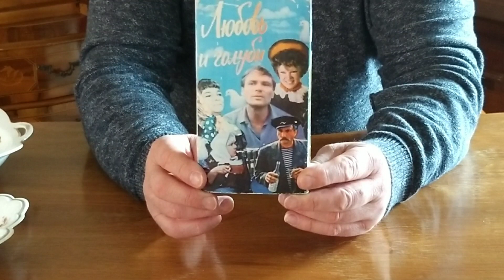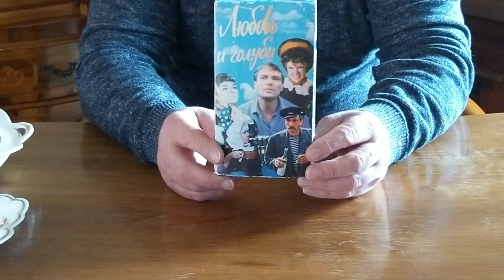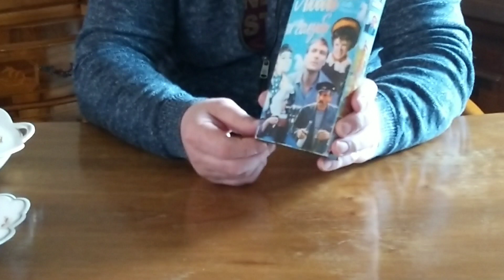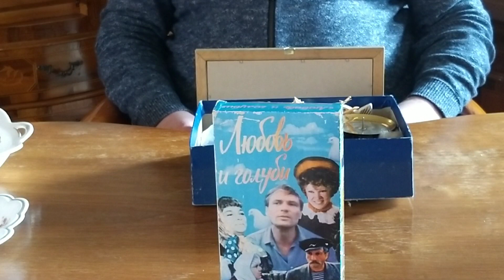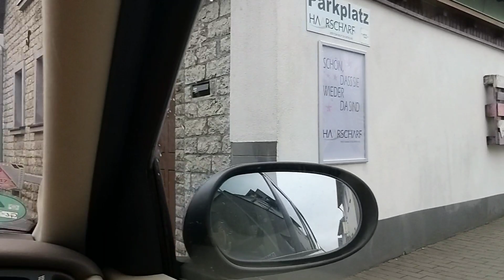Всего понемногу. Путешествие, распаковка и обзор покупок.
Мы покажем вам маленькое путешествие  и расскажем вам , как мы обнаружили  вещи из России  .